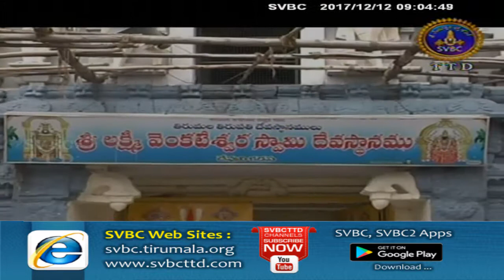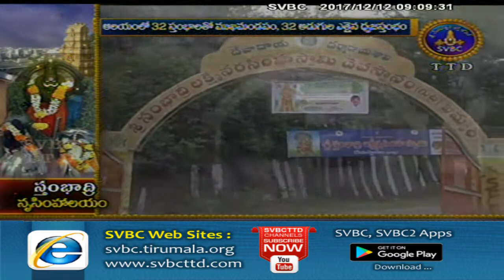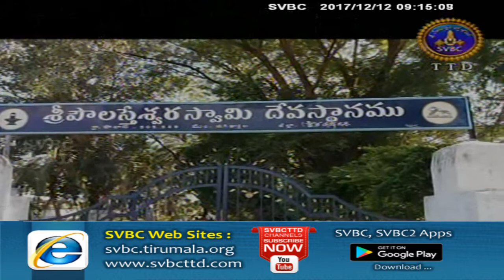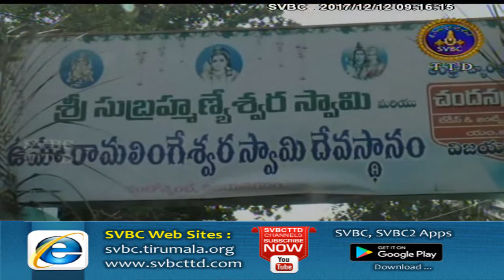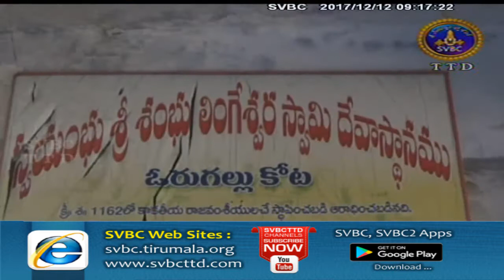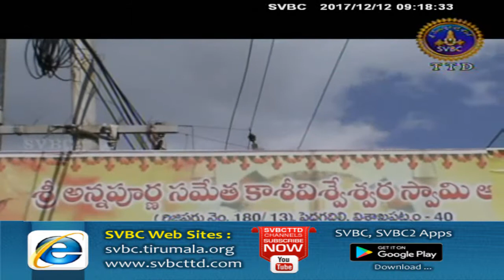Adhyatmika Viseshalu | 9 AM | 12-12-17 | SVBC TTD